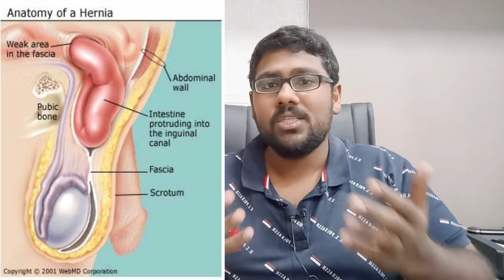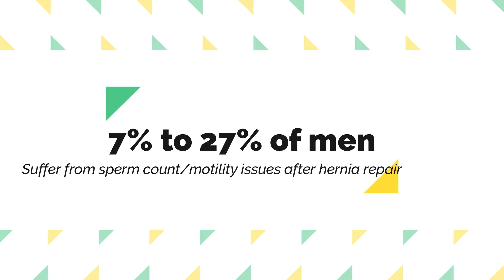Can Hernia cause Male Infertility?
The answer is not a straight yes, its the hernia repair that can lead to male infertility issues. Hernia repair involves the use of a mesh that can cause damage to the blood supply of the testis. This can thereby lead to low sperm count, low sperm motility, low testosterone and also reduced blood flow to
the testis. Thus, hernia surgery should definitely be avoided in the event the man is trying for a child. Watch the video till the end.

I hope you enjoy watching this video on 'can hernia cause male infertility'